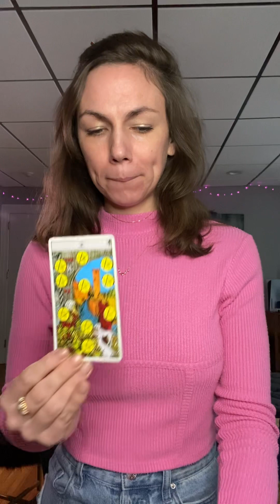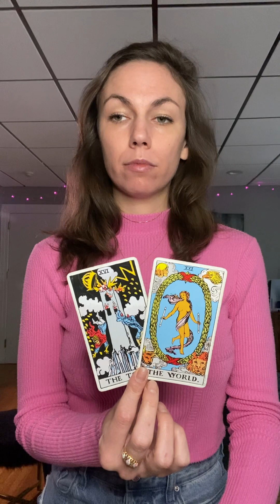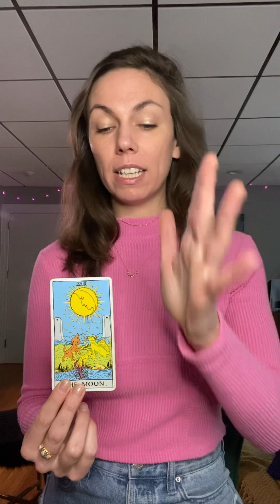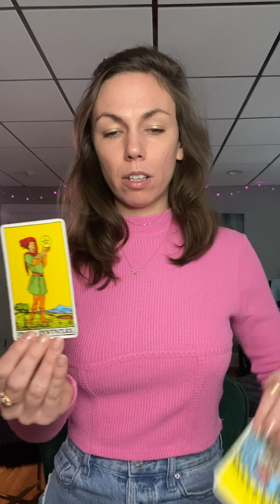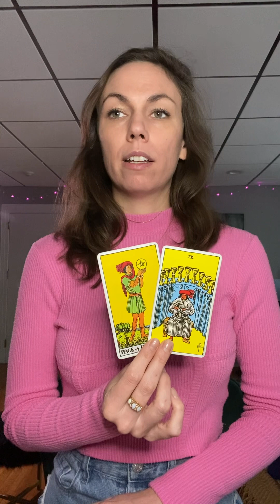Routine Change Aries December 2023